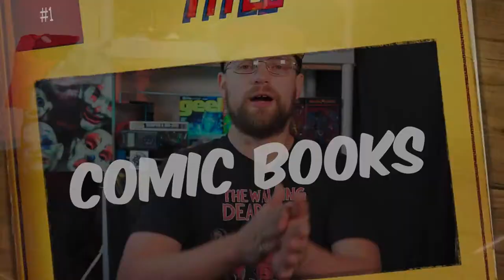Will these Rumors just go away already? | Week In Nerdom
Music

Follow-ups/Corrections
System of a Down - Their short tour that once had Faith No More as direct support, has picked up Korn instead. 5 dates left.

New Videos/Music
Bring me the Horizon - “Die4u” New outing in the Post Human EP campaign
Cradle of Filth - “Necromantic Fantasies” newest single from their Existence is Futile record due out Oct 22.
Skillet - “Surviving the Game” and they announced the release of their next album Dominion, will be Jan 14 2022.

Gaming/Tech

Follow-ups/Corrections
Nintendo Switch - FINALLY gets bluetooth support for headphones in latest software update.
Battlefield 2042 - delayed until Nov 19th

Wuchang: Fallen Feathers Dark Souls style Ming Dynasty action adventure (horror?) game from Leenzee Games.
Tails of Iron Speaking of Souls-like gaming...

WoW
Censorship sucks… but is this censorship?

Comic Books/Books

Animal Castle
Animal Castle is a new George Orwell inspired comic book series coming to a comic shop near you from ABLAZE Publishing. Dec 1 for 3.99

Batman
New villain Abyss will debut in December with Batman #118 as Joshua Williamson takes over writing duties from Tynion IV.

TV/Streaming

Follow-ups/Corrections
Twisted Metal - the Sony series has cast Anthony Mackie in the lead role of John Doe. Rhett Reese, Paul Wernick, and Cobra Kai writer Michael Jonathan Smith are all coming in as writers and EPs. AS WELL AS Will Arnet’s production company jumping on board, Electric Avenue.
Wednesday - The Netflix Addams Family series, Wednesday has cast Gwendolyn Christie as Larissa Weems, the principal of Nevermore Academy. The Academy will apparently be the central set piece of the series.

Batwoman - Batwoman season 3 Oct 13

Flight of the Navigator
The cult classic Disney movie is being reborn on Disney+ with Bryce Dallas Howard on board to direct the series and with a new female lead.

Grendel
Netflix’s Dark Horse first look deal is giving us another gem. The long running Grendel comic book is getting a live action 8 episode series on Netflix. Matt Wagner, Grendel creator, will EP with Dark Horse’s Entertainment wing, and Netflix.

Sunrise has announced a new Mobile Suit Gundam series coming in 2022 called Mobile Suit Gundam: The Witch from Mercury.

Movies

Trailers
Nightmare Alley Dec 17 Bradley Cooper, Jim Deaver, Ron Perlman, Cate Blanchett, Toni Colette, Rooney Mara

Star Trek
“Multiple in the works” according to a memo sent out by FORMER CEO at Paramount, Jim Gianopulos… but what does that mean? New CEO Brian Robbins.

Rumor Mill

Marvel Zombies
Spinning from the What If…? Series the Mark Millar created story is reportedly getting a Dsney+ series unto its self.

Batman
Michael Keaton’s version of Batman is at the receiving end of a new rumor that says WB will be giving this version of Batman his own series on HBO Max… oh brother…

Deadshot/Bloodsport
Word is, Will Smith wants a team-up movie with Idris Elba between their DC movie characters, Deadshot and Bloodsport respectively.

Cara Dune
Fairly unsurprising are new rumors putting Gina Carrano BACK in the Star Wars universe. Saying that the star won’t be back for season 3, but we should expect her in season 4. It gets a little specific too, saying that Disney will make an official announcement along these lines later this year

Xbox
Microsoft is rumored to be in the midst of another huge buyout for the Xbox brand. One rumor goes on to speculate Eidos to be the subject of the next buyout.

~General Stores~

Do You Even Pop Culture Bro?

NERDY MASKS!